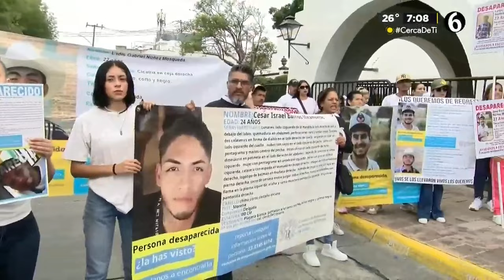Primos Rodríguez aparecen con vida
Janetzy y Ulises desaparecieron el mismo día en Jalisco, luego de 7 y 10 días aparecieron con vida.

TELEDIARIO GUADALAJARA